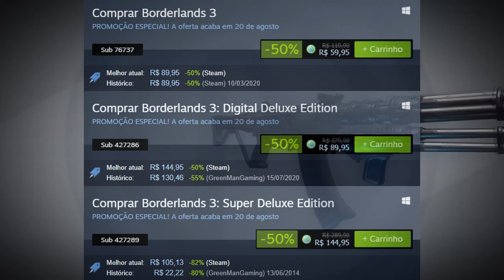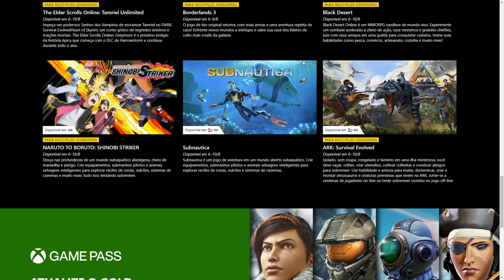MAIS JOGOS GRÁTIS para JOGAR de GRAÇA no PC!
Temos mais 3 jogos grátis para serem jogados de Graça no PC durante o final de semana, além de termos o Big Gaming Weekend da Microsoft, que está liberando acesso gratuito a jogos tano no PC e também no seu Console.

Minha tag na Epic Games é Gameplayscassi

00:00 Introdução (Gameplay de The Witcher 3)
00:26 Jogos para jogar de GRAÇA nesse Final de Semana no PC
02:18 Promoções Rapidinhas
03:22 Mais jogos GRÁTIS para jogar
06:48 Recados Finais (Gameplay de The Witcher 3)